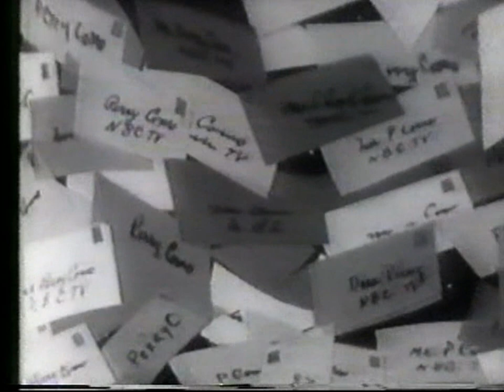Perry Como receives the 1979 American Music Award of Merit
Perry Como receives the 1979 American Music Award of Merit at The 6th Annual American Music Awards. The presentation includes a special tribute segment presented by Debby Boone, featuring archive footage and congratulatory wishes from Bob Hope, Lena Horne and Hal Linden. Perry is presented with his award by Ella Fitzgerald.